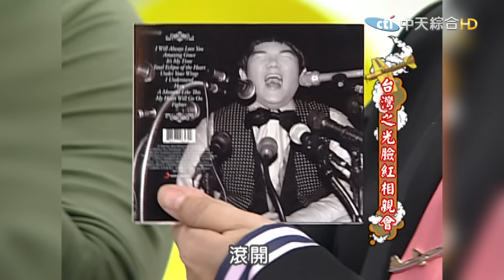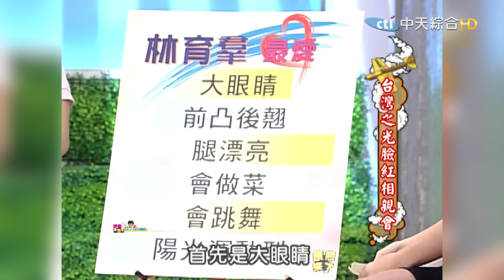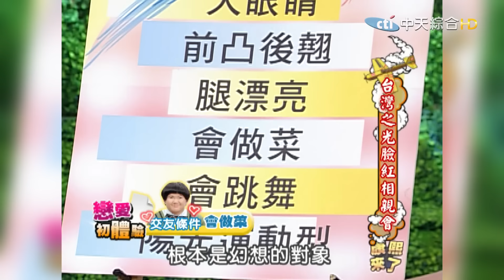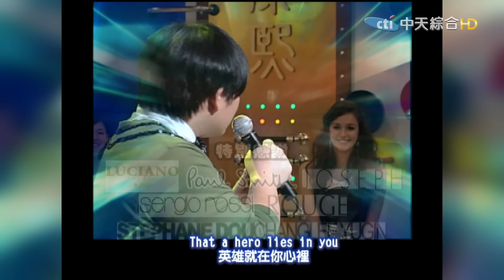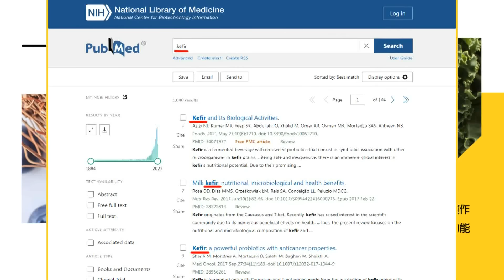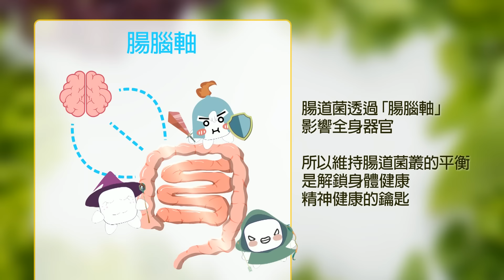2010.10.06康熙來了完整版 台灣之光臉紅相親會